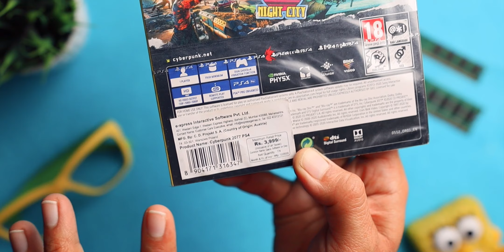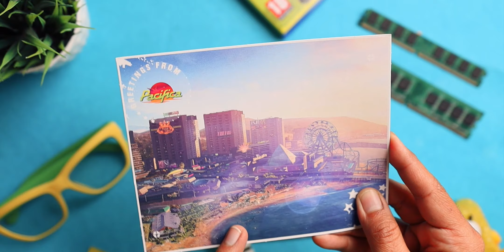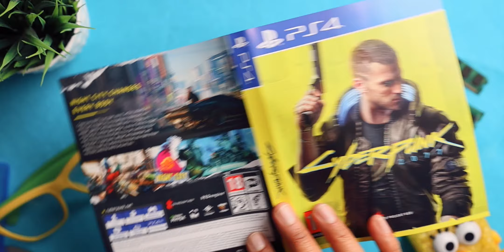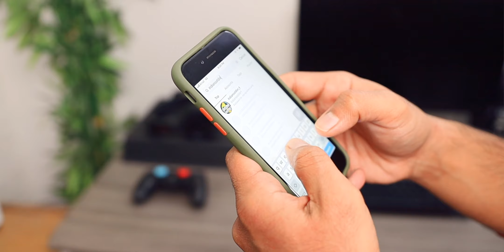5 HOURS OF PLAYING CYBERPUNK 2077 || MIND = BLOWN ! 🤯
Hey guys, in this video I'll be giving my review about the best game ever, Cyberpunk 2077 that I played on my PS4 Pro in a 4K HDR 10 T.V. I also did a Live-Stream of that cyberpunk hindi walkthrough gameplay on my Gaming Channe, Chuck Gaming.

I bought it from:
Electronics Palace, Shop No.2, Palika Bazar, Connaught Place, Delhi-110001
Contacts: Mr. Vicky & Mr. Puneet: 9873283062, 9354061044, 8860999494

1.RGB Strip Lights
2.RGB Flood Lights

1.Processor (AMD Ryzen 5 3600X)
2.Graphics Card (Galax Nvidia RTX 2060)
3.Motherboard (MSI B450 Tomahawk Max)
4. RAM (Team Group T-Force Delta RGB 16gb 3000mhz kit)
5.Power Supply (Gigabyte PB700H 80% Bronze700W SMPS)
6.SSD (Crucial MX500 500gb)
7.Mechanical Hard Drive (Seagate Barracuda 1TB)
8.Cabinet (Antec DF500):
9. RGB Fans (Antec Spark RGB Fans)

1. Sony Playstation 4 Pro:
2. Sony PS4
3. Microsoft Xbox One S